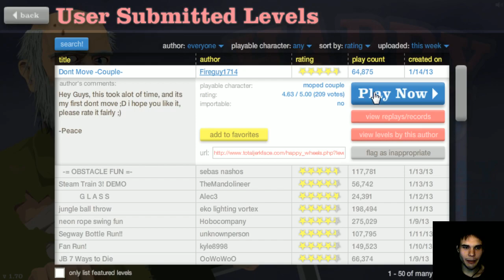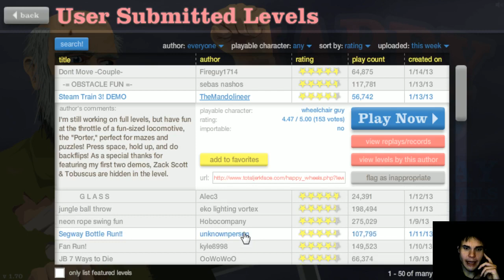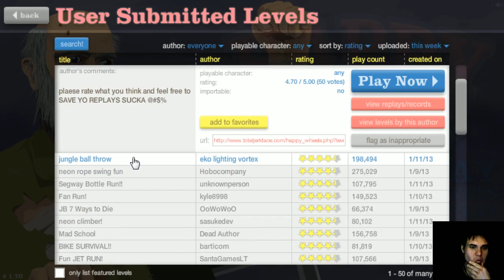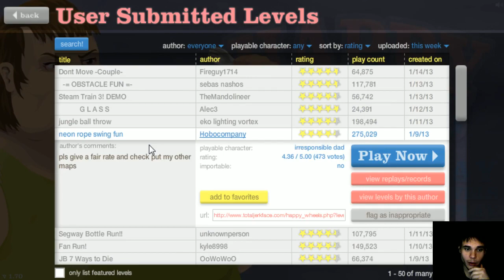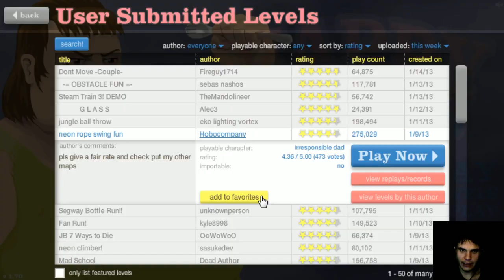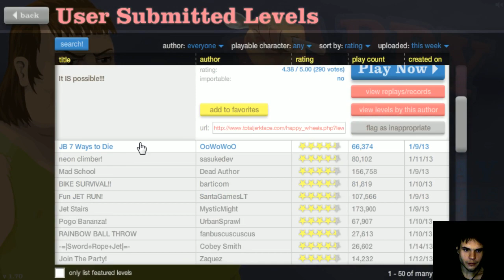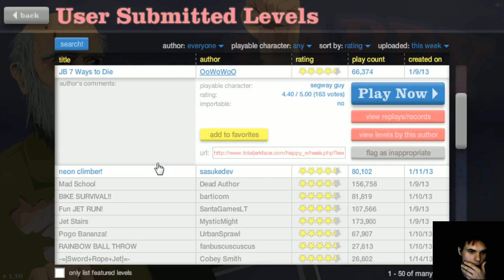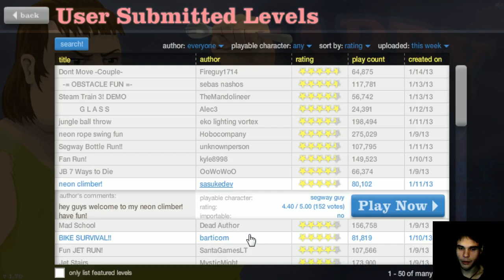Happy Wheels - 19 - Hui suattana joku mörkö ruudulla!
Pitkästä aikaan vähän taas Häpywheelssii! EIKÄ HAITTAA MIKÄÄ!